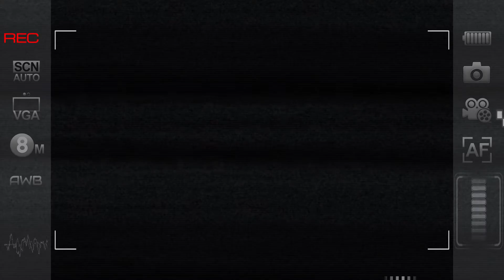Ego Self Zine visits 310 W Glenview Drive in Forest Glen, Salisbury NC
Ego Self Zine visits 310 W Glenview Dr in Forest Glen with Susanna Hollingsworth for some REAL Estate fun & a beautiful listing!